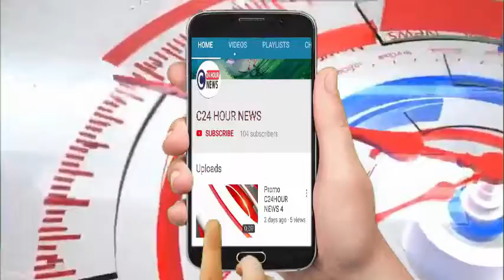कानपुर# लखनऊ-कानपुर पैसेंजर ट्रैन के 2 डिब्बे पटरी से उतरे, धीमी स्पीड के चलते टला बड़ा हादसा